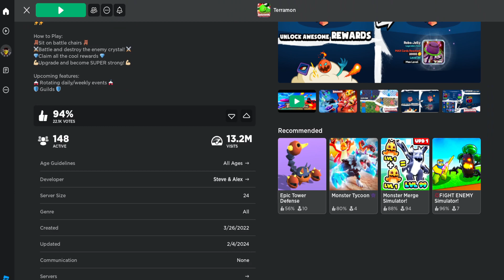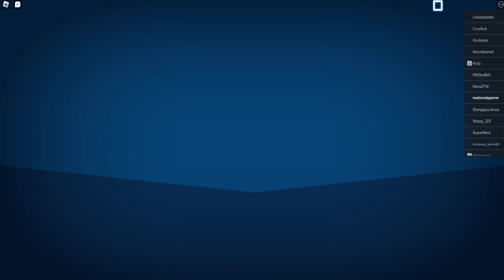Roblox Terramon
Roblox